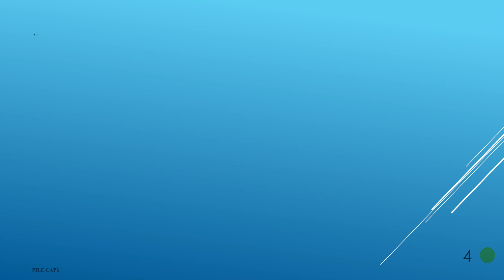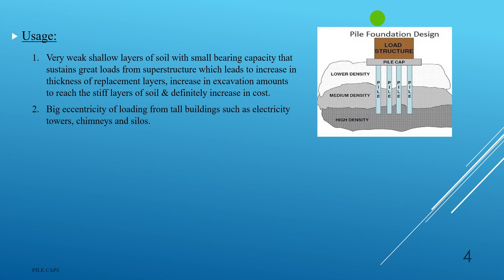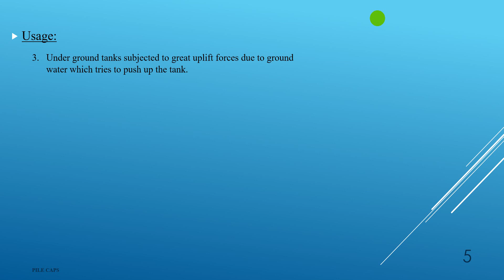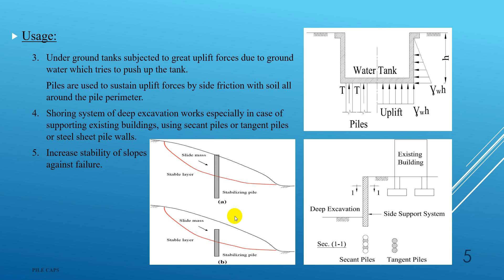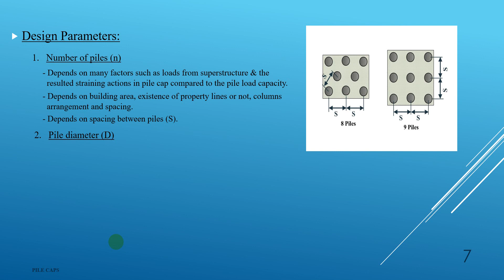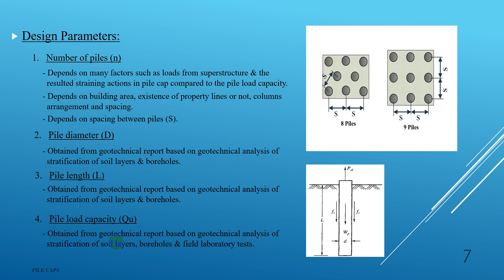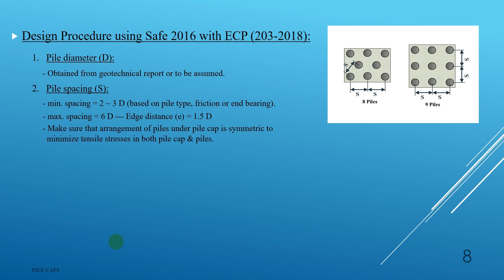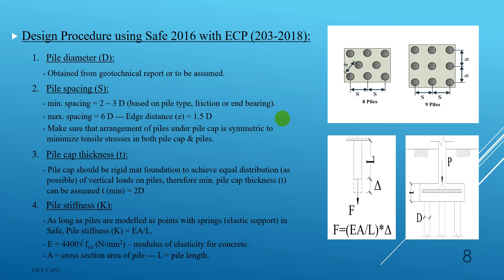CSI SAFE 2016 MODELING & ANALYSIS OF PILE CAPS PART 1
Presented by/ Omar Nour
Welcome to new geotechnical world without any restrictions in understanding well this amazing science.